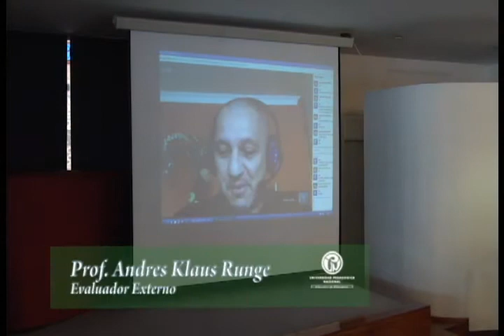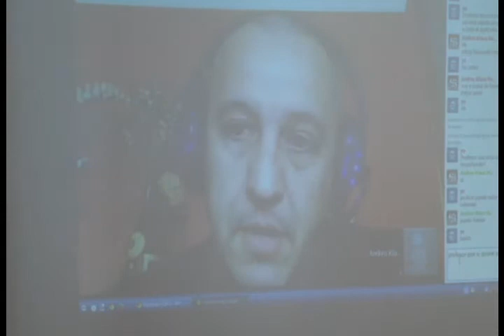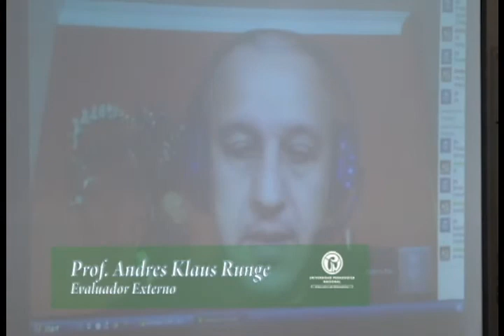El gobierno pedagógico. Del arte de educar a las tradiciones pedagógicas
Sustentación pública del libro «El gobierno pedagógico. Del arte de educar a las tradiciones pedagógicas», para el ascenso de categoría del profesor Carlos Ernesto Noguera Ramírez.